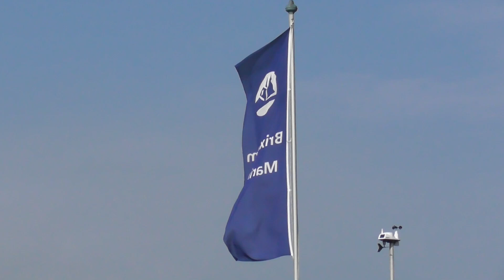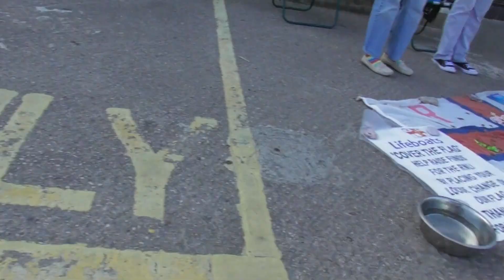Bear's Bites 31/08/2024 Part 1 of 4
Bear's Bites 31/08/2024 Part 1 of 4 (Includes quayside, breakwater, cargo ship Alexander, BM55 Angel Of Ladram, BM100 Georgina Of Ladram)